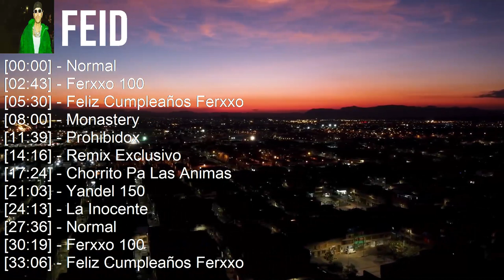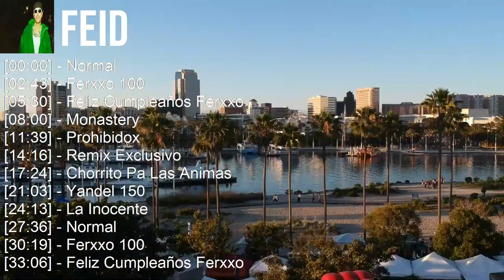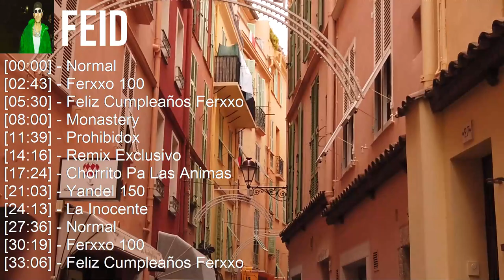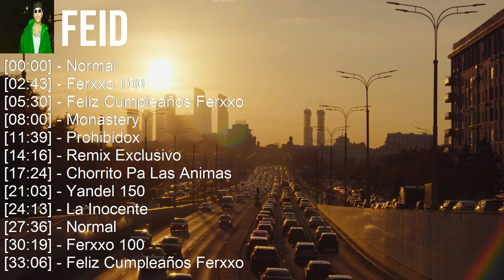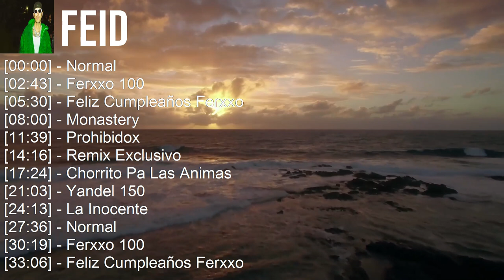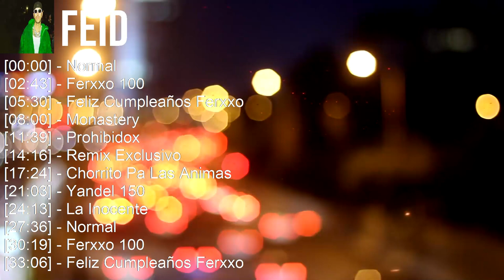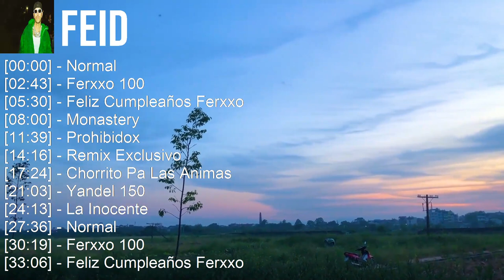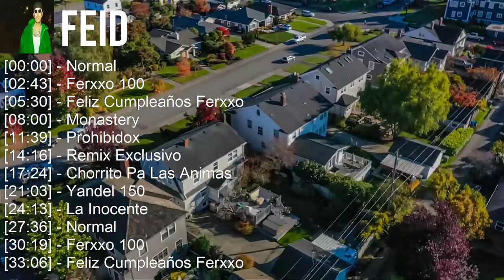Feid 2023 - 10 Grandes Exitos - Normal, Ferxxo 100, Feliz Cumpleaños Ferxxo, Monastery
[00:00:00] - 01. Normal
[00:02:43] - 02. Ferxxo 100
[00:05:30] - 03. Feliz Cumpleaños Ferxxo
[00:08:00] - 04. Monastery
[00:11:39] - 05. Normal
[00:14:22] - 06. Ferxxo 100
[00:17:09] - 07. Feliz Cumpleaños Ferxxo
[00:19:39] - 08. Monastery
[00:23:18] - 09. Ferxxo 100